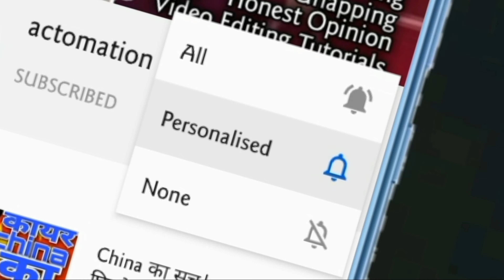BGMI Launched|CBSE Class XII Markings|TCS,WIPRO,INFOSYS|Windows 11 Leaked|News Capsule 46|actomation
WARM WELCOME IN THE actomation FAMILY!!
Hey, Lovely "actomatians",'actomation' Is Again Presenting A Yet Another Video 🎥 Full Of Information And Entertainment.
We Heartily Thank You All For Giving Your Precious Time In Watching This Video.🙏
"SHARE"📱📲 This Video📽️ To Your All Family Members, Relatives, Friends And Everyone You Know,
"BROADCAST"📢This Video On Your Whatsapp,

Our Best Trending Must Watch videos:-

Thanks For Supporting,Cooperating And Always Being With Us🙏
We Ensure You That We Will Be Bringing Such Infotaining Videos Regularly...Your Support Is Very Precious For Us And The Only Thing That We Need!! Till Then, We Wish You A Very Good Health And A Great Success Everywhere Ahead.
Wish To See You Again In The Next Video.

Note: All Images, Pictures, Music Used In This Video Belongs To The Respected Owners.
All Content Used In This Video Is Copyright To "actomation", Use Or Commercial Display Or Editing Of The Content Without Proper Authorization Is Not Allowed.